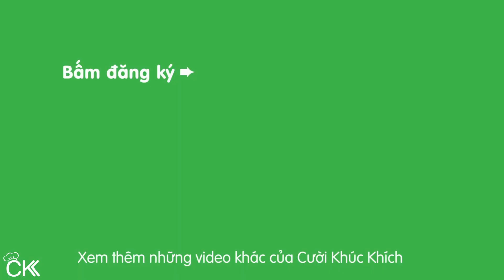CÁCH NẤU CHÈ BA MÀU ĐẬU XANH KHOAI LANG NƯỚC CỐT DỪA NGON ĐƠN GIẢN TẠI NHÀ | MÓN CHÈ - CKK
Chia sẻ công thức và cách nấu chè ba màu đậu xanh khoai lang nước cốt dừa ngon tại nhà. Chè 3 màu ăn thơm mùi đậu xanh lá dứa, vị béo nước cốt dừa, bùi bùi của khoai lang cực hấp dẫn.❤

♨ CÔNG THỨC CHÈ 3 MÀU NƯỚC CỐT DỪA:
 - 200g khoai lang
 - 80g đậu xanh cà vỏ
 - 50g lá dứa
 - 200ml nước cốt dừa
 - 2 muỗng canh sữa đặc
 - 6 muỗng canh đường (giảm 1/2 nếu ăn chè nóng)
 - xíu muối
 - ít nước lọc
 - 1 ống vani

♨ CÁC BƯỚC NẤU CHÈ BA MÀU ĐƠN GIẢN TẠI NHÀ:
 - Đậu xanh rửa sạch, ngâm 2 tiếng, hấp chín. Khoai lang gọt vỏ, cắt khoanh, hấp chín.
 - Cho lá dứa vào máy xay sinh tố cùng 150ml nước, xay nhuyễn lá dứa, cho nước lá dứa qua ray, lọc lấy nước lá dứa.
 - Khoai lang sau khi hấp chín cho vào tô cùng 1/3 ống vani, xíu muối, đường, sữa đặc. Nghiền nát khoai lang, nếu khoai hơi khô thì cho thêm ít nước. Bắt lên bếp, nấu cho khoai lang nóng, chín sữa.
 - Cho nước cốt dừa, muối, vani, ít bột bắp, đường vào nồi, bắt lên bếp, vừa nấu vừa khuấy cho nước cốt dừa sôi, sánh lại.
 - Đậu xanh sau khi hấp chín cho vào tô nước lá dứa cùng đường, vani, muối. Cho vào máy xay sinh tố, xay nhuyễn. Bắt lên bếp, nấu cho đậu xanh sánh dẻo. Nếu đậu xanh khô thì có thể cho thêm ít nước.
 - Múc lớp khoai lang, đậu xanh lá dứa cho vào ly. Đập thêm đá. Chang nước cốt dừa lên. Ăn lạnh sẽ ngon hơn.

♨ BÍ QUYẾT NẤU CHÈ BA MÀU THƠM NGON HẤP DẪN:
 - Chè 3 màu có thể thay đổi rất nhiều công thức, có thể thay khoai lang vàng thành khoai lang tím, khoai lang trắng. Phần đậu xanh có thể pha màu xa lá dứa, màu tím lá cẩm, màu xanh hoa đậu biếc, màu đỏ gấc,...
 - Nếu nấu chè ba màu để bán, kinh doanh thì nên múc sẵn phần khoai lang, đậu xanh vào ly, cho vào ngăn mát tủ lạnh 30 phút - tiếng. Khoai và đậu sẽ dẻo ngon hơn.
 - Nếu ăn chè 3 màu nóng thì giảm lượng đường trong công thức xuống còn 1/2

CKK chúc các bạn làm thành công ChèBaMàu MónChè dễ dàng nhanh chóng! ⛄